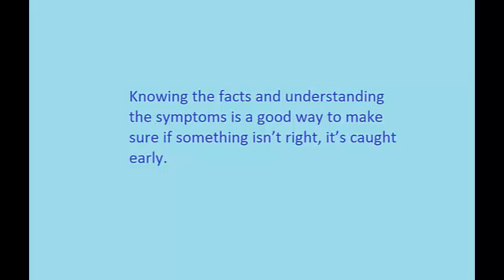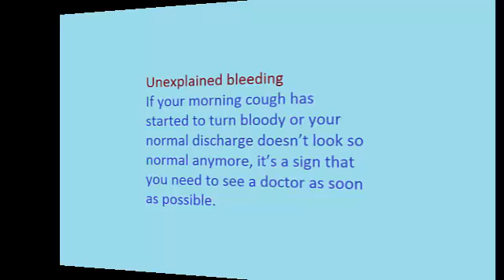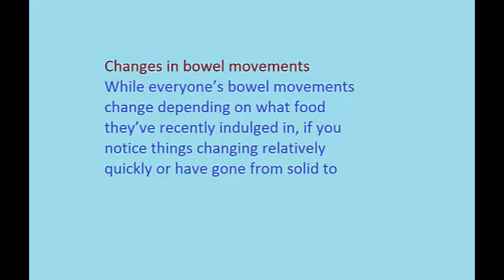Signs of Cancer, You May Have Cancer?